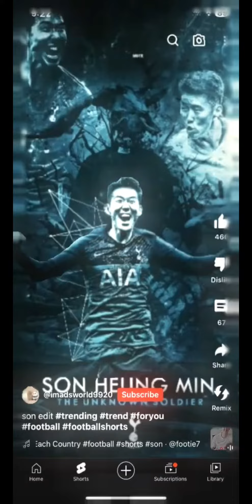I made another edit with two songs